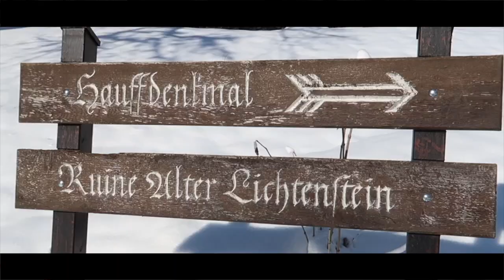BURG LICHTENSTEIN WITH ME | Quick trip 💞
The Castle is apparently closed. (because of covid19)
so we just walked around it.
(still magical :P)

we social distanced
and observed safety protocols.